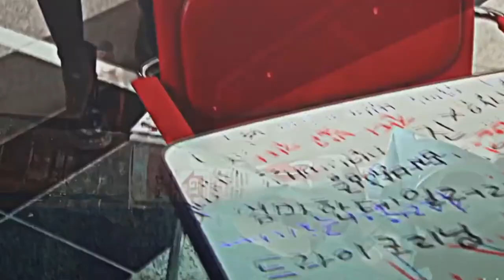BOYS OVER FLOWERS Cual es el verdadero nombre de los F4